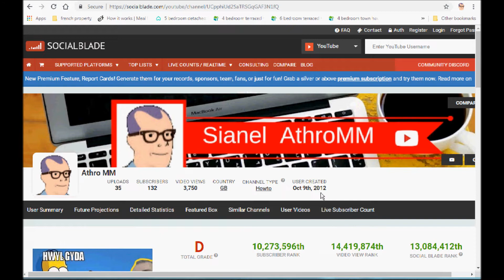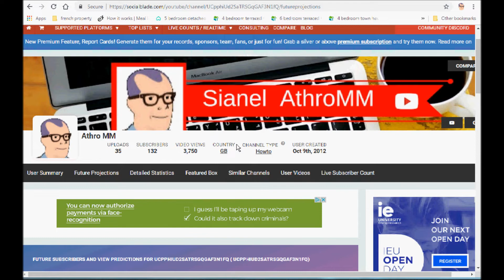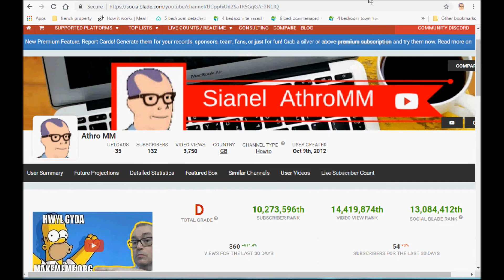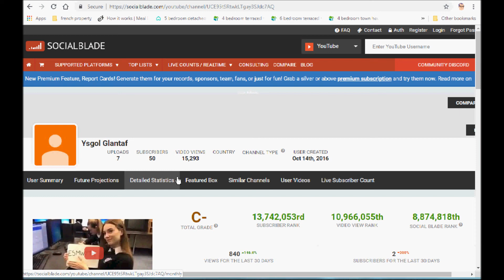Beth ydy hoff wefan athromm?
Beth ydy'ch hoff wefan chi?

♥♥♥♥♥♥HOFFWCH♥♥♥♥♥♥♥♥♥
🔔🔔🔔TANYSGRIFIWCH🔔🔔🔔
✍️✍️✍️✍️✍️SYLWADWCH✍️✍️✍️✍️✍️

tanysgrifiwch i Sianel YouTube Mr Mathias

♥♥♥♥♥♥HOFFWCH♥♥♥♥♥♥♥♥♥
🔔🔔🔔TANYSGRIFIWCH🔔🔔🔔
✍️✍️✍️✍️✍️SYLWADWCH✍️✍️✍️✍️✍️